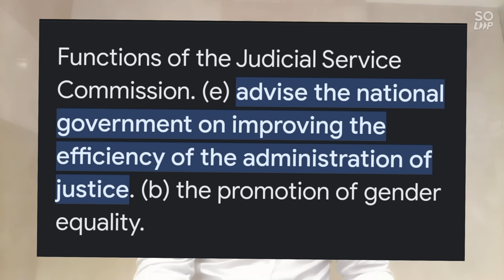CJ Martha Koome Exposed For Betraying Judges Judiciary! To Please The Executive